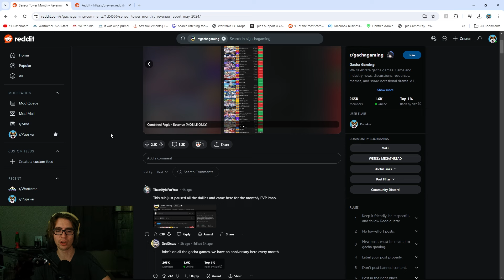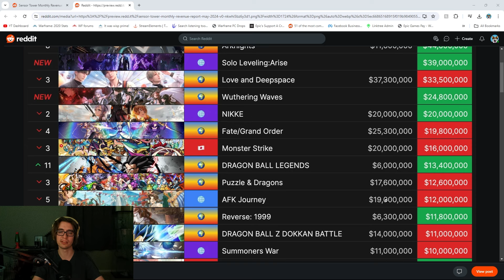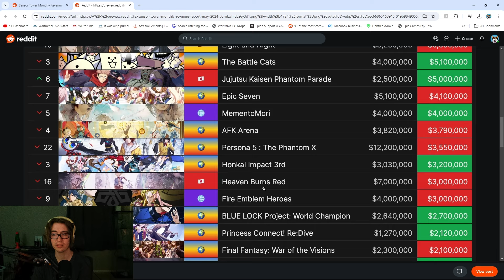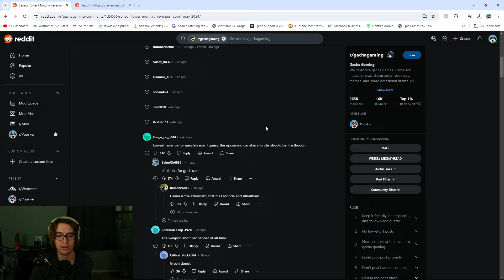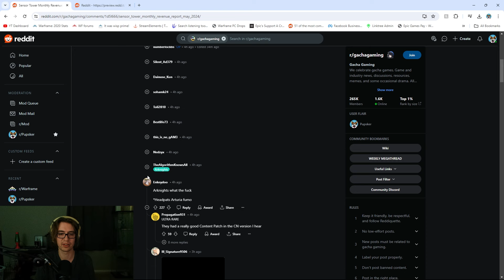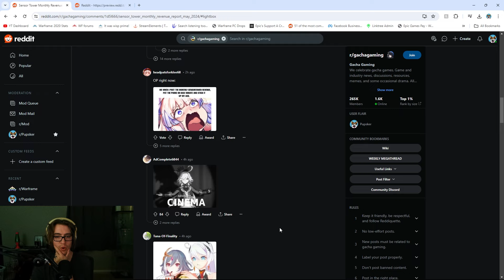Gacha Game May Revenue 2024! Genshin Impact Down Wuthering Waves Up AFK Journey Down!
Let's take a look at the mobile revenue for Gacha games May 2024! Games are up games are down, Hoyoverse Genshin Impact feeling it for sure. Wuthering Waves is doing well, AFK Journey hasn't fallen off too much yet either. Fun times!